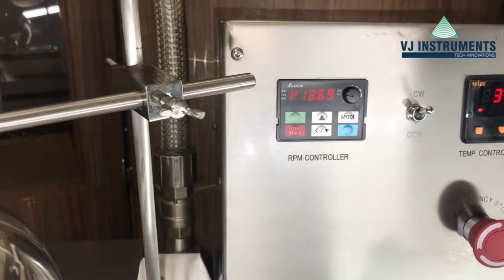VJ Instruments Chips Coating Machine | Powerful Coating Machine | Coating Process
Taste is the main concern in any food product; without it, the food is tasteless. Adding flavors evenly and quickly needs perfect hands but all the time is next to impossible. With the help of a machine, our coating pan can add flavors to potato chips, banana chips, nuts, makhana, soya chap, and other food items.

Coating Pan Machine is one of the many R&D products that we provide to our valued clients. These devices can coat all types of snacks with all varieties of Masala. In addition to producing consistent output, these machines are known for their short work cycles. These machines are well-built and deliver excellent results for their users.

In this video, you will see the lab-scale coating machine. Along with it, this video shows you how to set up the spray gun to spray the tablet.

Then this video will show you how to turn on the machine and set the temperature.

Also, this video gives you an idea of how to set pan RPM. In this video, you would also see how to set up and start a peristaltic pump.